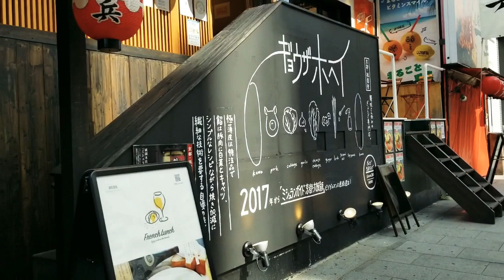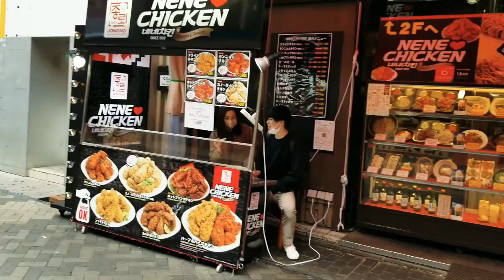大阪│日曜日心斎橋周辺の散歩│osaka.shopping.street.walk